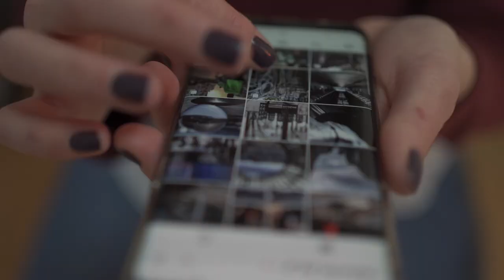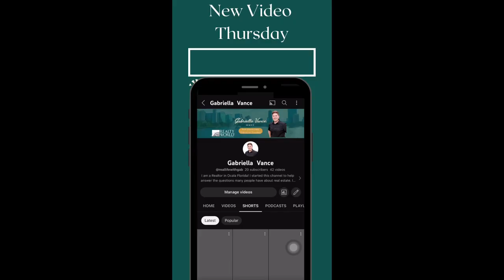Be A Story Teller - It Will Lead To Your Success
This week I am interviewing Brittany with Eighteenth Hour photography. In this interview we talk about how to be success as a business owner, about how AI is changing photography in good and bad ways, and how import it is to tell a story through your work. This interview is great for those who are new to entrepreneurship or looking to find out more about what it takes to own your own business. Brittany has 10 years of knowledge about photography and tells many of the funny stories she has encountered along her journey. I hope you enjoy this as much as I did!